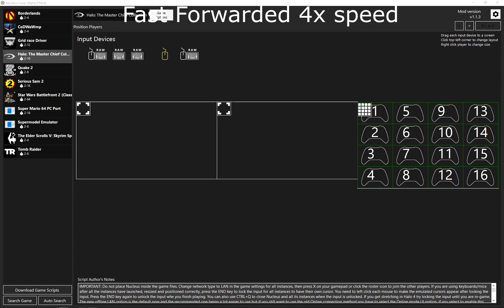Halo PC MCC 16 player split screen Nucleus/Parsec proof of concept.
RIP PARSEC ARCADE

SODA NO LONGER WORKS
Parsec Soda + Nucleus Coop